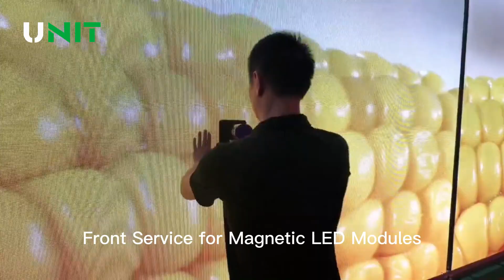UNIT MY Series Rental LED Display Screen Details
Features of UNIT MY series Rental LED Display:
IF Design Award 2023
500*500/1000mm LED Display Cabinet
P1.953mm,P2.5mm,P2.604mm, P2.976mm, P3.91mm, P4.81mm
Detachable Back Cover Box
Support Right Angle Installation
Front or Rear Dual Maintenance
3 Years Warranty and 5% Spare Part